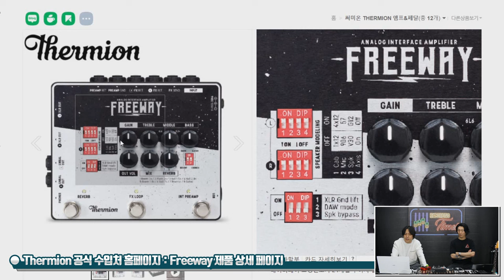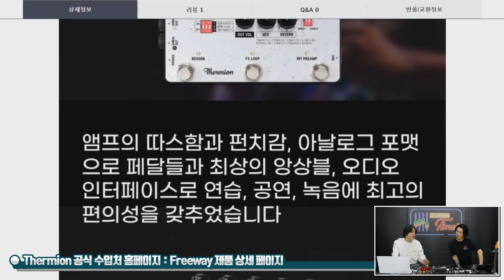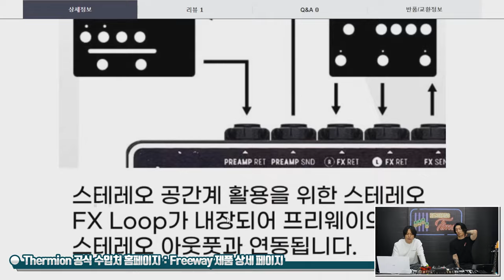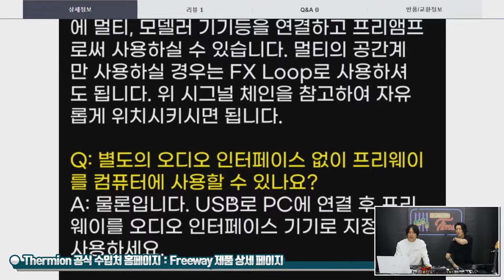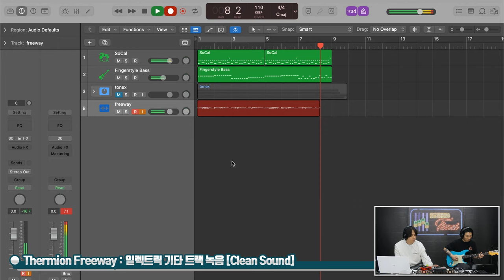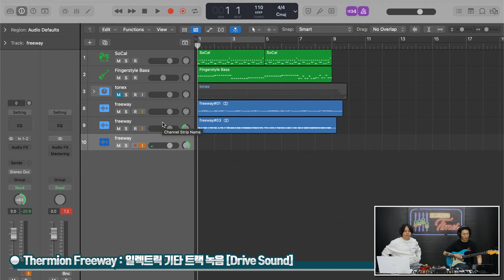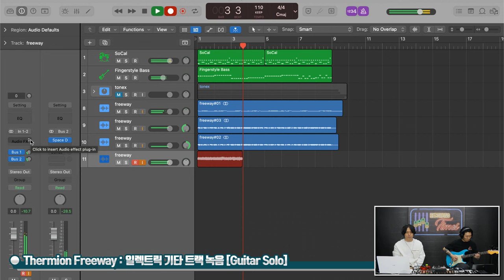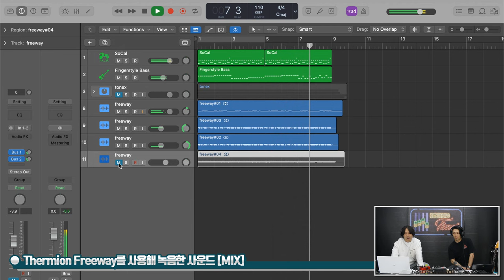[RecordingTimes 658회] Thermion Freeway Analog Interface Amplifier